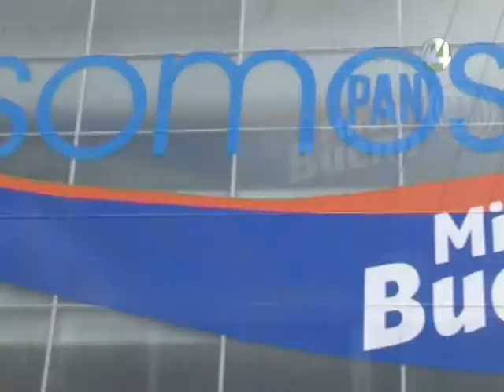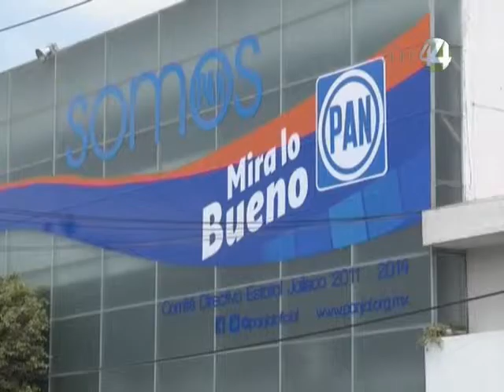Señal Informativa: PAN Jalisco aún no define la alianza con el PRD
Sin definir el PAN Jalisco si va o no en alianza con el PRD; en 10 días tendrá una respuesta.